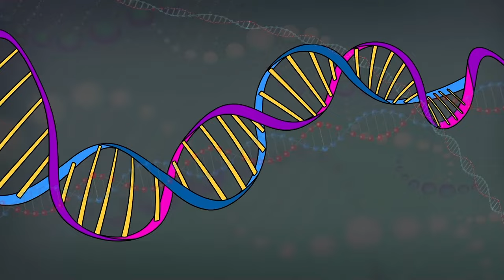DINOSAURS & KONG vs EVOLUTION OF RED SHIN GODZILLA: Rotation Luck | Godzilla & SHIN Cartoon Movies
➞ Shin Podcasts:

➞ Shin Godzilla:

 • BLOOP vs GODZILLA, SHIN GODZILLA, SHA...